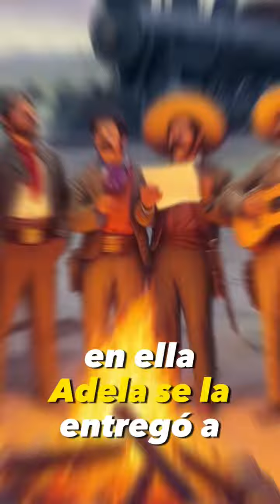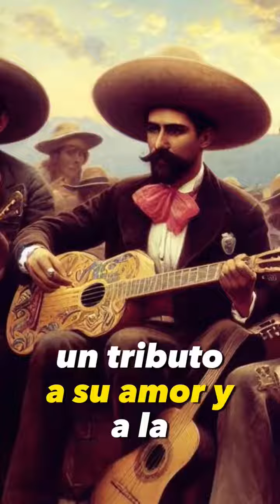Si Adelita se fuera con otro....Aquí la historia de quién fué Adelita en la Revolución Mexicana.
Historias que ilustran!RevolucionMexicana